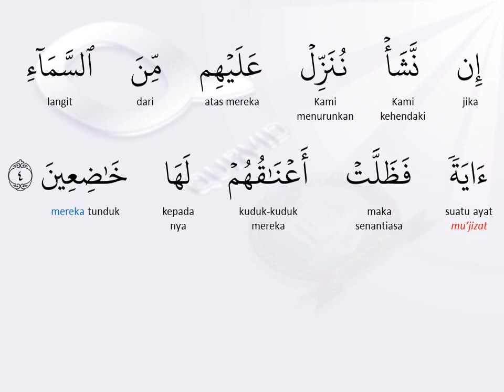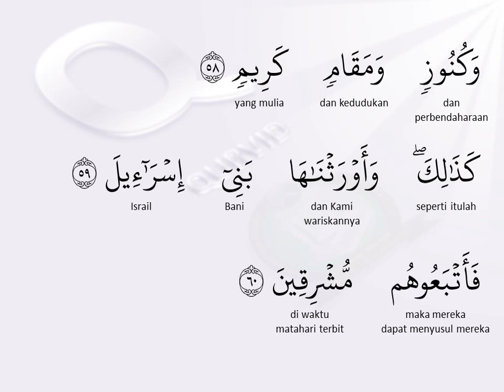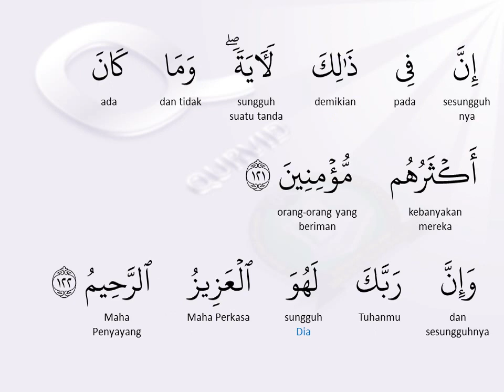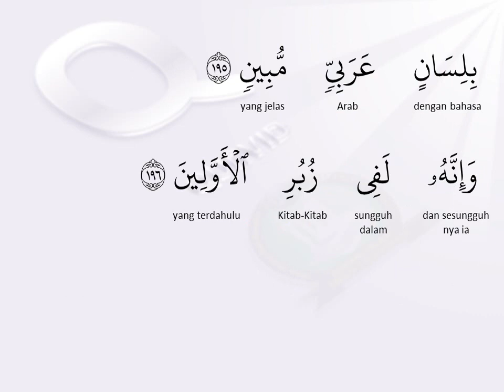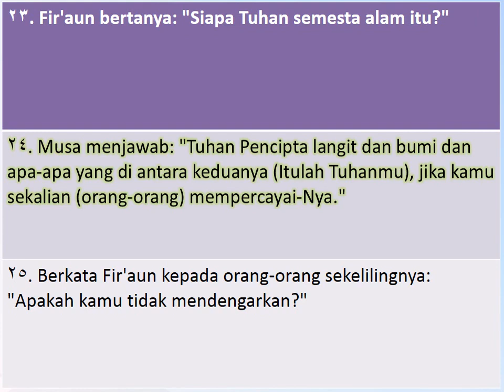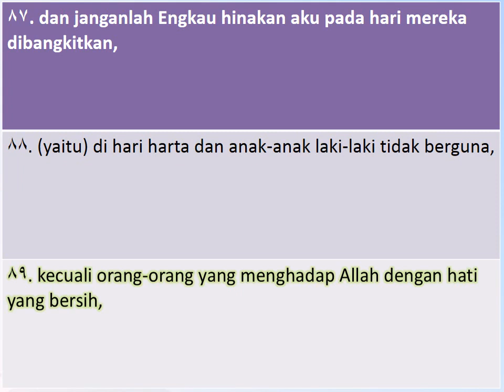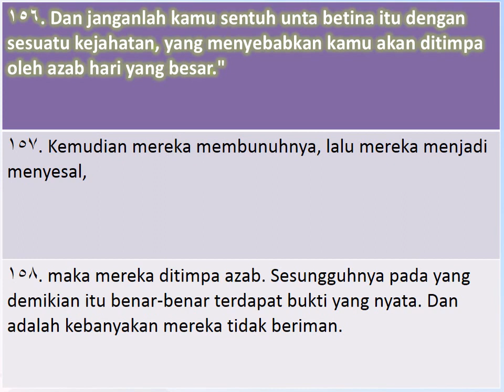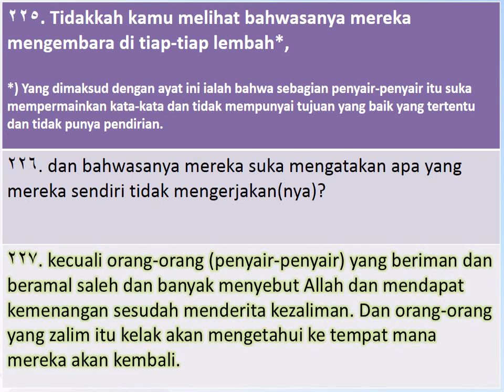26 ASY SYU`ARAA` Para Penyair Surah With Bahasa Translation Recited By Mishary Rashid Al Affasy